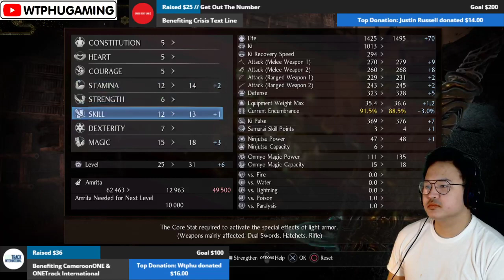Nioh 2 #7 "Fire Is Alright" | Wtphu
Why dodge the fire that burns, when I can embrace it?